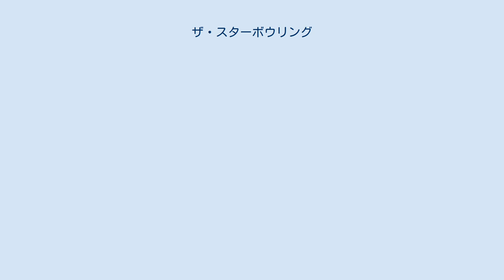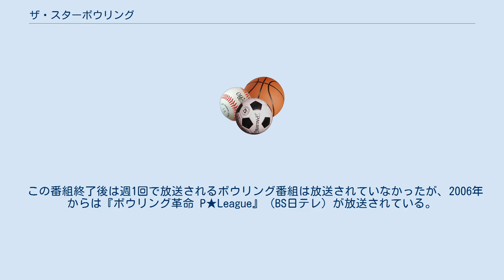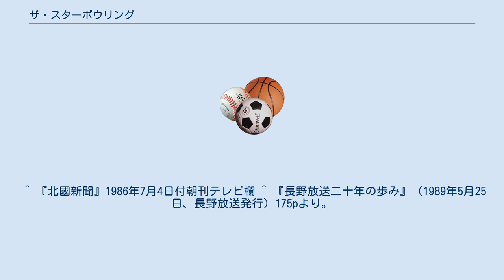ザ・スターボウリング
『ザ・スターボウリング』は、1983年9月3日から1998年12月18日までテレビ東京で放送されたゲームバラエティ番組である。
 毎回日本を代表するトッププロボウリング選手たちが出演していた番組で、ジャパンオープンや全日本プロ選手権などボウリング大会のTV決勝の模様、レギュラー放送ではプロ同士によるシングルス戦や、芸能人のボウリング愛好家やアイドルなどとコンビを組んでのチーム戦も行われていた。
特にチーム戦では、優勝したチームには当時の東亜国内航空（現・日本航空）提供の国内各地の往復航空券を賭けたチャレンジゲームも行われていた。
 途中、解説役の矢島純一による「ジャンプアップボウリング」のコーナーが行われるようになった。
また、仲本工事司会期からは「ストライクだよ全員集合」が最初のコーナーになった。
同コーナーでは、パネルゲームでボウリングピン数条件をクリアしないと賞品が貰えなかった。
 観覧者は収録現場のボウリング場にたまたま居合わせた一般客で、彼らを集めて収録を行っていた。
 番組アシスタントには、毎年選ばれるボウリング協会選定のミス・ボウリング、及び準ミスが就いており、試合時のスコア記録、賞品授与などを一年間担当していた。
 この番組終了後は週1回で放送されるボウリング番組は放送されていなかったが、2006年からは『ボウリング革命 P★League』（BS日テレ）が放送されている。
 いずれもテレビ東京の時間帯とする（出典：） 番販ネット局も含む。
一部の放送局については30分に編集されたものを放送。
 ^ a b 『読売新聞』（縮刷・関東版） 1983年（昭和58年）9月3日付朝刊、テレビ欄。
 ^ a b 『読売新聞』（縮刷・関東版） 1998年（平成10年）12月18日付朝刊、テレビ欄。
 ^ 『読売新聞』（縮刷・関東版） 1983年（昭和58年）9月 - 1998年（平成10年）12月、テレビ欄。
 ^ 『北海道新聞』（縮刷版） 1991年（平成3年）10月 - 1999年（平成11年）2月、テレビ欄。
 ^ 『富山新聞』1981年11月2日付テレビ欄 ^ 『北日本新聞』1987年5月24日付朝刊、テレビ欄。
 ^ 『北日本新聞』1995年2月23日付朝刊、テレビ欄。
 ^ 『北國新聞』1986年7月4日付朝刊テレビ欄 ^ 『長野放送二十年の歩み』（1989年5月25日、長野放送発行）175pより。